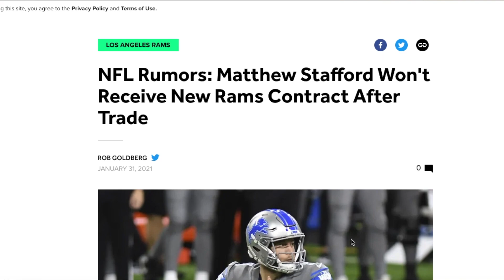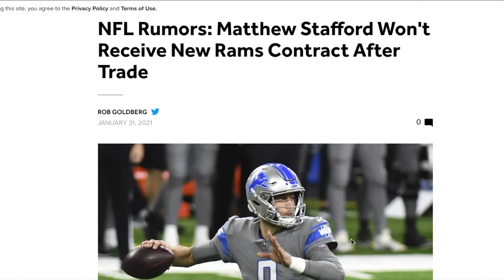Matthew Stafford Traded To Rams | Who Does Washington Football Team Go After Now?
We learned over the weekend that Matthew Stafford is getting traded to the LA Rams in a huge deal. Who won this trade? Time will tell. So, who will Washington Football go after now that Matthew Stafford is off the board? Watch this video for my thoughts.